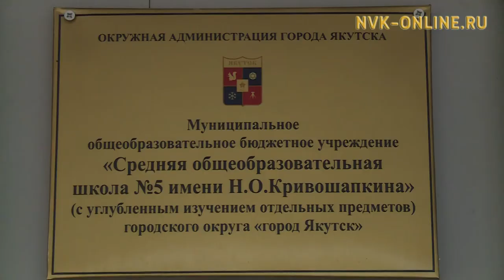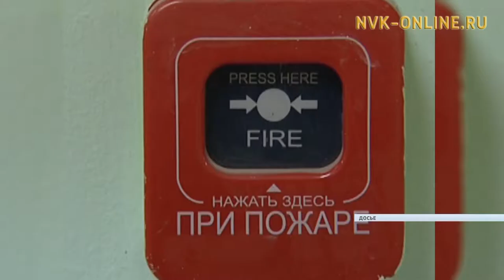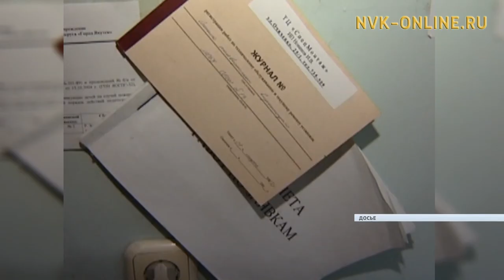Госпожнадзор проверяет школы в преддверии нового учебного года